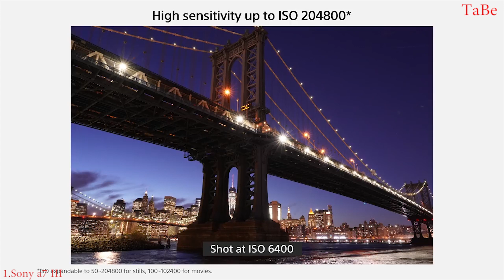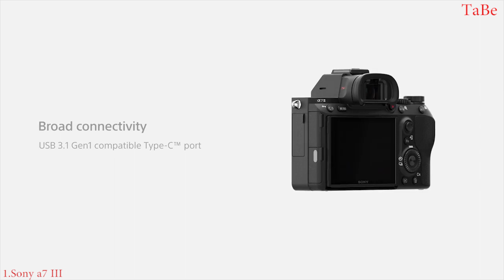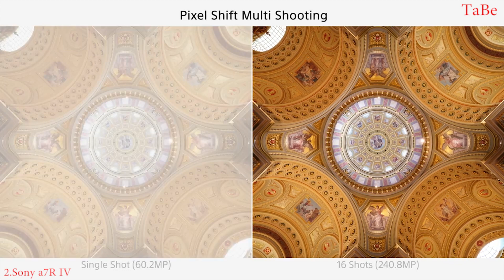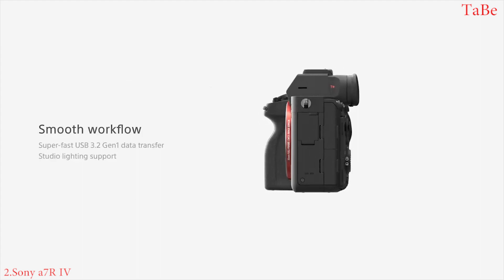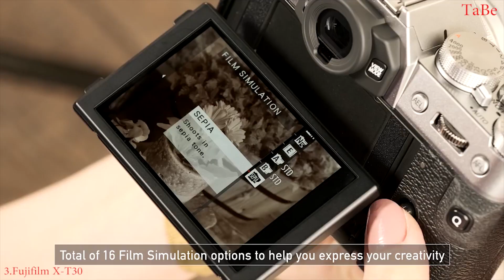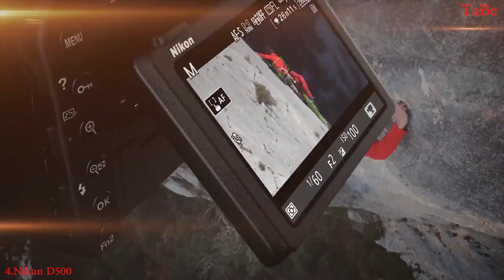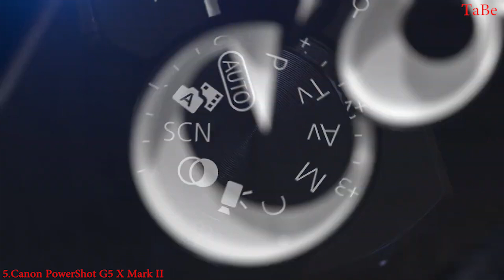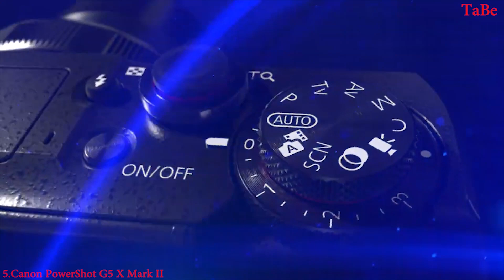The 5 Best Digital Cameras in 2020 You must see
1.Sony a7 III $1998
2.Sony a7R IV $3498
3.Fujifilm X-T30 $899
4.Nikon D500 $1496
5.Canon PowerShot G5 X Mark II $899